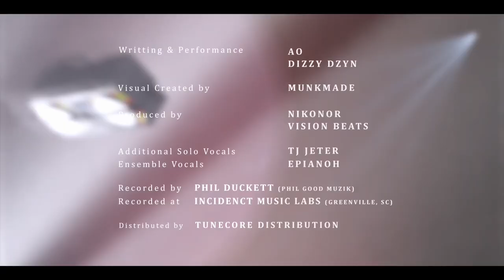AO - Alive (feat. Dizzy Dzyn and TJ Jeter) Official Animated Music Video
Produced by Nikonor and Vision

HUGE thank you to Munk for making this possible! He really helped bring this song and idea to life.

Recorded at Incident Music Labs in Greenville, SC.

MIXED by Phil Duckett of Phil Good Muzik and Dizzy Dzyn of NRG/NOISE Record Group

Single available on all DSPs - links in the pinned comment.